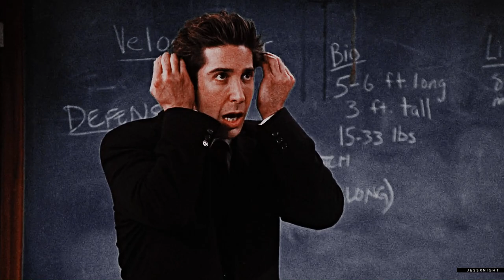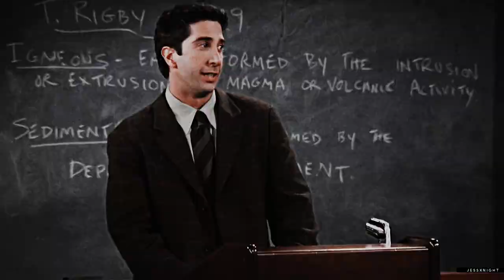The Best Of Ross Geller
PLEASE WATCH IN 1080p HD // "I don't know why it's coming out all loud and squeaky, 'cause really, I'm fine!"

Alriiiight, since we had a Monica video and then a Ross&Monica one, it felt only appropriate to make a Ross Geller one too! ❤️ As I said yesterday, I love The Gellers with all my heart, and to be completely honest with you guys, Ross is definitely the one out of all six that makes me laugh the most. Not that the others don't, I've seen this show so many times I've lost count and I still laugh at every episode just the same and absolutely love all the characters, but idk there's just something about David's acting that gets me every single time asdfg.

I am really, really exited for this next one... 🤭

P. S. I know Ross gets a lot of hate sometimes, but I'd just like to take a moment to ask you not to dislike the video if you don't like his character - I'm really proud of it and had lots of fun making it ❤️

FANDOM | Friends
COLORING | xchuckandblairx